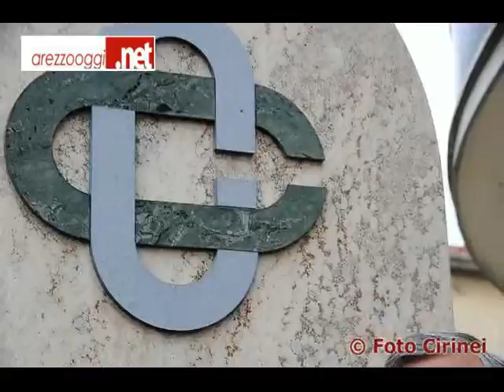Interviste di fine anno 2013 Fulvio Benicchi Banca Valdichiana